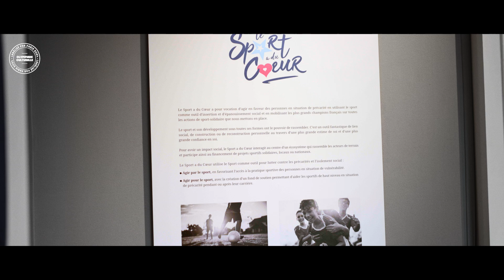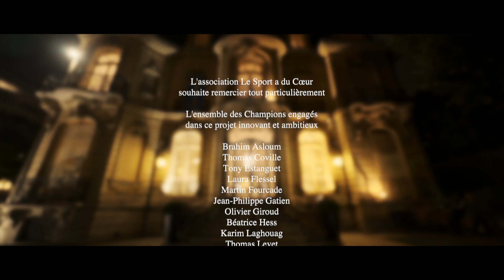Les bleus rencontrent le maître du Bleu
Un projet caritatif au profit de l’association le sport a du cœur, né grâce à la générosité de seize grands champions français, avec le soutien des archives Yves Klein et de la maison de vente Artcurial.

Exposition labellisée Olympiade culturelle

Objets d’art, champions et solidarité :
La paire de gants de boxe de Brahim Asloum, la barre du bateau Sodebo de Thomas Coville, le casque de Tony Estanguet, le masque et l’épée de Laura Flessel, la paire de skis de Martin Fourcade, la raquette de ping-pong de Jean-Philippe Gatien, la paire de crampons d’Olivier Giroud, la médaille Paralympique de Béatrice Hess, les bottes et le casque de Karim Laghouag, les Clubs de golf de Thomas Levet, le disque de Kevin Mayer, le maillot de Thierry Omeyer, le ballon de Tony Parker, l’aileron de planche à voile de Charline Picon, la ceinture noire de Teddy Riner, le maillot de Zinédine Zidane...

Magnifiés par le mythique Bleu d’Yves Klein, ces seize objets, chargés d’histoires et d’émotions, ont été exposés chez Artcurial du lundi 18 juin au vendredi 26 juillet 2024. Les 16 œuvres ont été proposées aux enchères lors d’une soirée caritative, le 1er juillet 2024.

Les bénéfices collectés lors de cette soirée permettent à l’association Le Sport a du Cœur de financer ses différents programmes visant à combattre la précarité sociale, lutter contre l’inégalité d’accès au sport et venir en aide aux sportifs en difficulté.

Découvrez en images cette opération caritative exclusive !